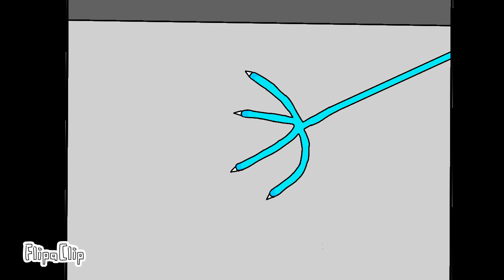'YOU LIED' music video (Er's theme) Poppy playtime chapter 3 Harrymations000 4 Smiling Critters